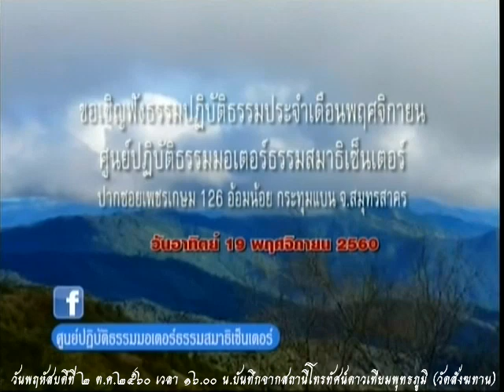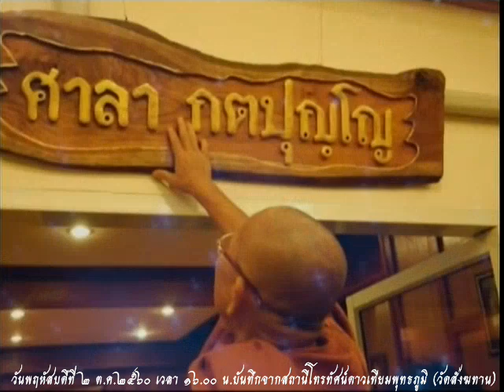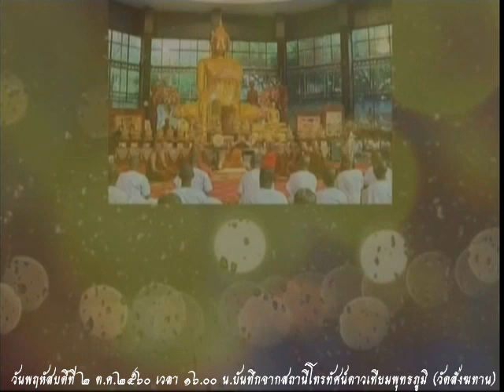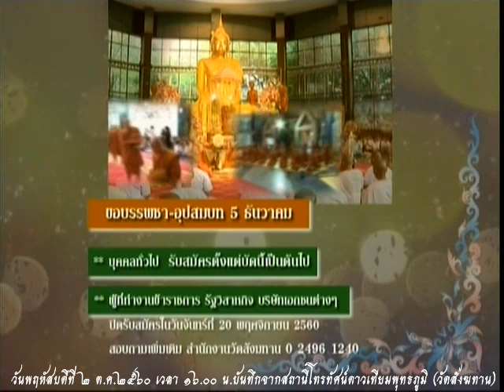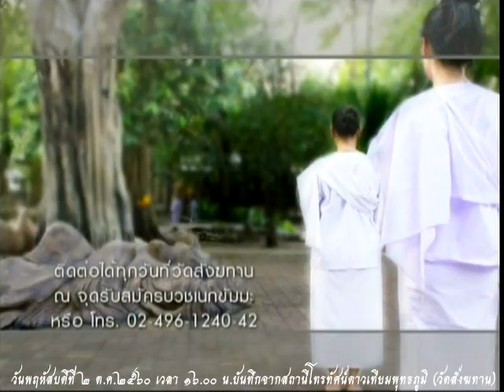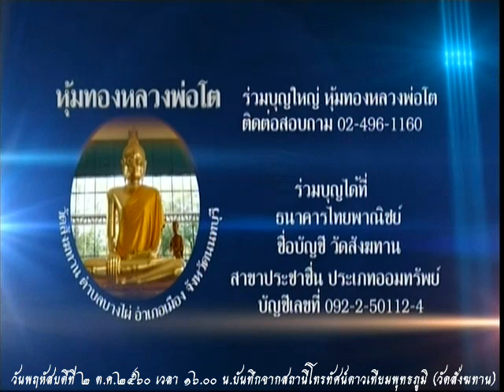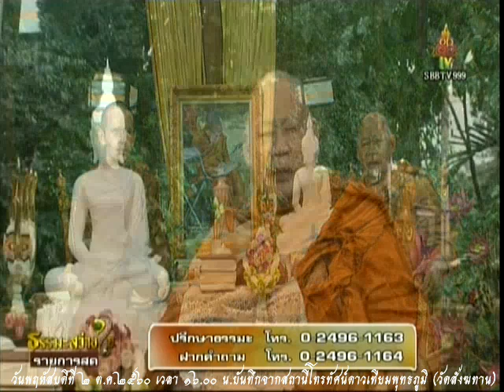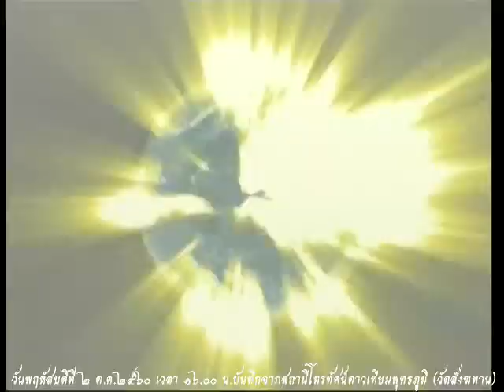วันพฤหัสบดีที่ ๒ พ.ย.๒๕๖๐ ธรรมะสว่างใจ หลวงพ่อสามารถ สมาธิโก วัดสังฆทาน